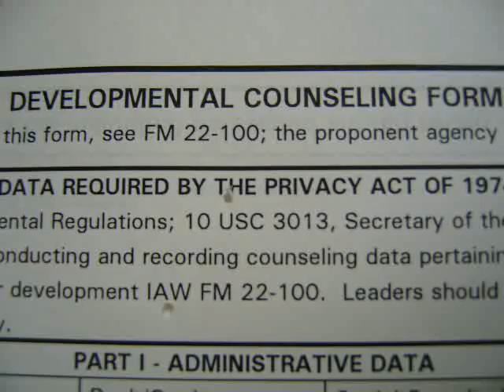c-note "SGT Christian Rap"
Sgt Christian rap video live from da mean streets of Iraq.
Recorded 2005